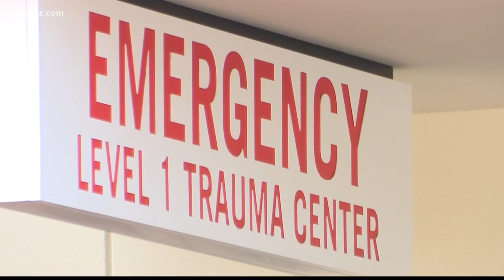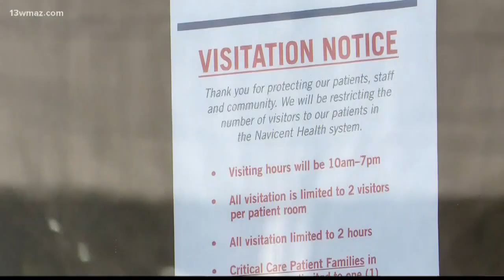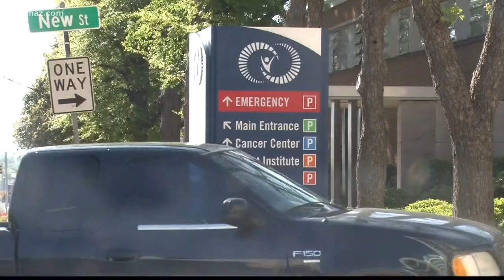How is Navicent Health handling COVID-19 patients?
Houston Healthcare provided COVID-19 information to us Monday and is now publicly releasing the information daily. Here's what Navicent Health is doing.

13WMAZ News is the #1 station for news and weather in the Central Georgia area, serving people in Dublin, Macon, Milledgeville and Warner Robins.